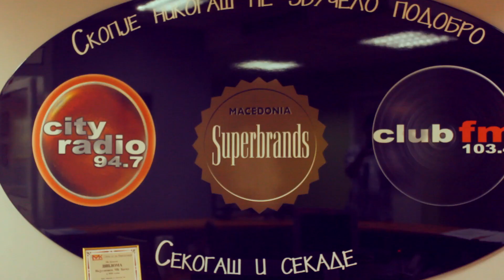Next Time vo City Radio (promocija na "Svetot vo race")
Next Time promocija na novata pesna"Svetot vo race" gosti vo City Radio